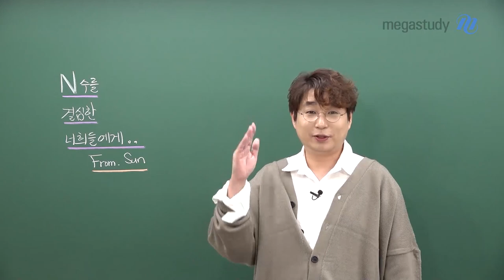[메가스터디] 지구과학 박선쌤 - N수를 결심한 너희들에게 From. Sun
인생에 있어 틀린 건 없습니다.
다른 것만 있을 뿐입니다.
N수 또한 틀린 것이 아니라, 내가 가는 길목에 있는 선택일 뿐입니다.

N수를 결심한 여러분!

멘탈과 건강 관리가 무엇보다 중요합니다.
절대 좌절하지 말고, 긍정적인 마음으로 끌까지 밀고 나갑시다.

박선쌤도 여러분과 함께하겠습니다.

- 지구과학 박선 선생님에 대해 자세히 알고싶다면?